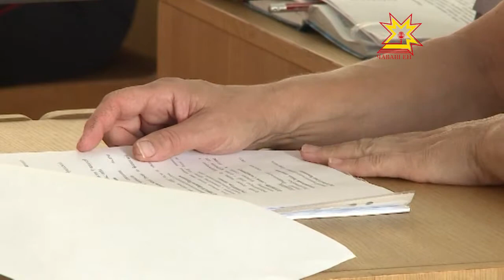Мигрантсем пирки калаçрĕç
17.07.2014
Миграци служби коллеги ларăвĕнче кăçалхи çур çулхи кăтартусене пĕтĕмлетрĕ. Унта Украинăран куçса килекенсем нумайланнипе вĕсене республикăра малашне мĕнлерех пулăшу парасси пирки калаçрĕç.